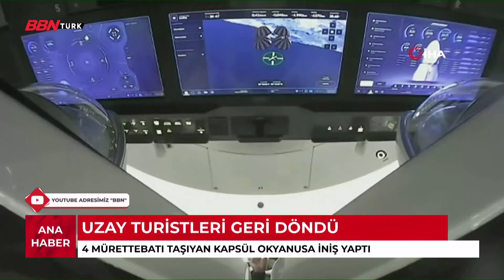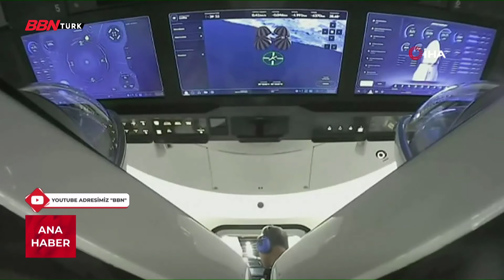'BBN Türk Ana Haber Bülteni' |Tarkan Kaleli| 19.09.2021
Tarkan Kaleli’nin sunduğu BBN Türk Ana Haber Bülteni’nde günün en önemli olayları sizlerle…

Günün en sıcak ve çarpıcı gelişmelerini bulabileceğiniz; güvenilir, tarafsız ve kaliteli haberin adresi BBN Türk Ana Haber,  deneyimli gazeteci Tarkan Kaleli'nin sunumuyla izleyicileriyle buluşuyor. Sıradanlaşmış bültenlerden çok daha farklı, interaktif bir sunum ile izleyiciye aktarılan BBN Türk Ana Haber, her gün 19.00​'da BBN Türk’te…

➤KABLO TV
- 72. Kanal
➤D-SMART
- 38. Kanal
➤TÜRKSAT 4A
- Frekans : 12729 ,
- Sembol Rate : 30000 ,
- Polarizasyon : V(Dikey) ,
- FEC Değeri : 2/3